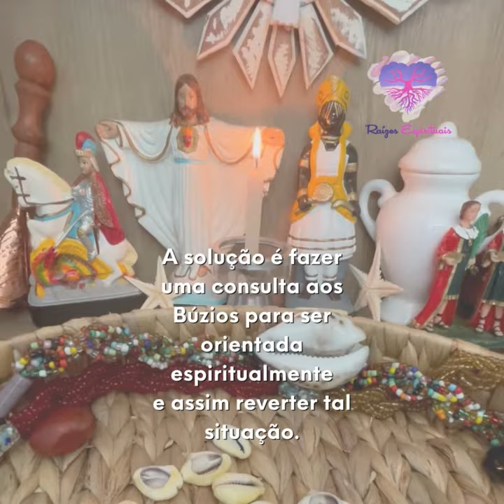Por que minha vida financeira e profissional nunca estão bem?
Você vem tentando conquistar seu sucesso financeiro e profissional, mas nunca o alcança? Ou seus empregos quando começam a ir bem, complicam-se e, sem explicação, você perde o emprego ou sente que precisa se demitir? Ou mesmo com bom salário, o dinheiro parece nunca ser suficiente?
Entre em contato imediatamente. Nós podemos ajudar você!
Agenda aberta para realização de trabalhos espirituais ou Jogo de Búzios.
🎯 SIGA: @raizes_espirituais
🗣 Curta, comente, compartilhe para ajudar este canal produzir conteúdo!